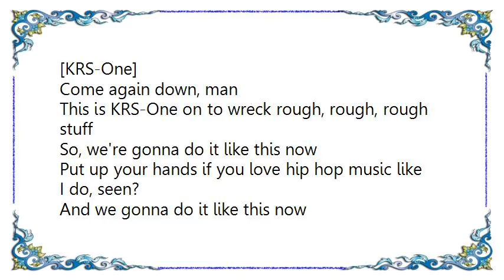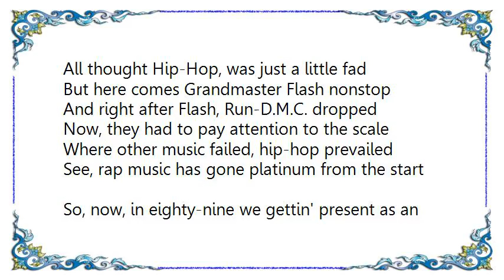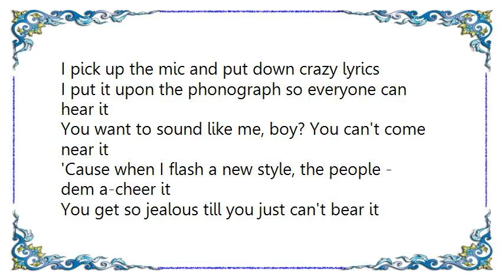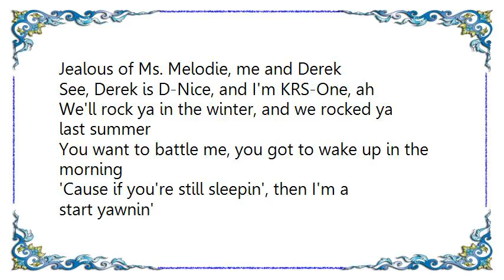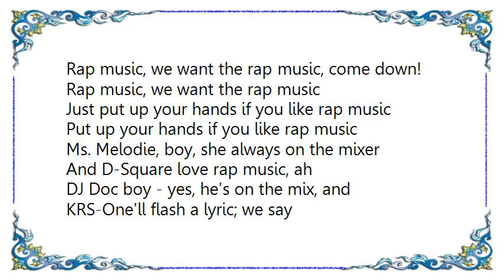Boogie Down Productions - Hip Hop Rules Lyrics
[Lyrics Boogie Down Productions - Hip Hop Rules]
[KRS-One]
Come again down, man
This is KRS-One on to wreck rough, rough, rough stuff
So, we're gonna do it like this now
Put up your hands if you love hip hop music like I do, seen?
And we gonna do it like this now
Listen to the lyrics! Bo!

Me say hip hop rule, hip hop rule
And these other industries out here cannot take it, come again!
Hip hop rule, hip hop rule
And these other industries out here cannot take it; we want
Rap music, we want the rap music, bo!
Rap music, we want the rap music, come again!
Rap music, we want the rap music

Way back in the days, 1979
Fatback Band made a record usin' rhyme
In the same year come the Sugarhill Gang
With the pow pow boogie, and the big bang-bang
R&B, Disco, Pop, Country, Jazz
All thought Hip-Hop, was just a little fad
But here comes Grandmaster Flash nonstop
And right after Flash, Run-D.M.C. dropped
Now, they had to pay attention to the scale
Where other music failed, hip-hop prevailed
See, rap music has gone platinum from the start
So, now, in eighty-nine we gettin' present as an art
Me ask, is it because we've got the eighty-nine vision?
Or is it because it's a unanimous decision?

That hip-hop rule, hip-hop rule
Rap music, we want the rap music, come down!

I pick up the mic and put down crazy lyrics
I put it upon the phonograph so everyone can hear it
You want to sound like me, boy? You can't come near it
'Cause when I flash a new style, the people - dem a-cheer it
You get so jealous till you just can't bear it
Jealous of Ms. Melodie, me and Derek
See, Derek is D-Nice, and I'm KRS-One, ah
We'll rock ya in the winter, and we rocked ya last summer
You want to battle me, you got to wake up in the morning
'Cause if you're still sleepin', then I'm a start yawnin'

Because, ah, hip-hop rule, hip-hop rule

Just put up your hands if you like rap music
Put up your hands if you like rap music
Ms. Melodie, boy, she always on the mixer
And D-Square love rap music, ah
DJ Doc boy - yes, he's on the mix, and
KRS-One'll flash a lyric; we say
Here comes Yvette on the lyric and
Big Kap, rockin' on the mix, and
BDP boy will flash a lyric a
Knock the suckers down every time dem hear it, because...

And these other industries out here cannot take it, come down!
Come again!
We want!
Bo!
Come again!
Bo!